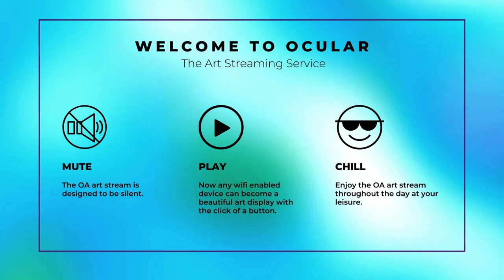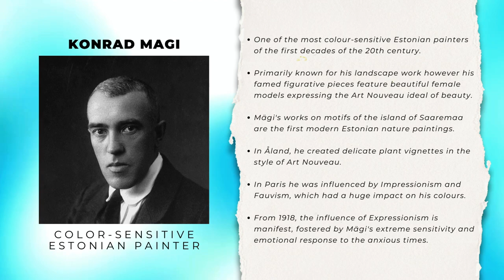Konrad Magi – Color-Sensitive Estonian Landscape Painter | ARTIST SPOTLIGHT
This Artist Spotlight collection features 30 works from James Konrad Vilhelm Mägi, aka Konrad Magi, an Estonian painter, primarily known for his landscape work. He was one of the most color-sensitive Estonian painters of the first decades of the 20th century, and Mägi's works on motifs of the island of Saaremaa are the first modern Estonian nature paintings.

Mägi received his elementary art education from the drawing courses of the German Artisans' Society of Tartu. After his travels he eventually returned to Tartu, where he worked as an art teacher. In Åland, he created delicate plant vignettes in the style of Art Nouveau. Then, in Paris, Mägi was influenced by Impressionism and Fauvism, which had a significant impact on his colours. From 1918, the influence of Expressionism is manifest, fostered by Mägi's extreme sensitivity and emotional response to the anxious times. Mägi's new artistic period began on a trip to Italy, where along with nature pictures, he painted flowers and portraits. Mägi's mostly beautiful female models express the Art Nouveau ideal of beauty yet in his later portraits from the 1920s, a more serious temper is expressed.

This art stream is meant to make art accessible, empower artist discovery and be enjoyed at your leisure. It is designed as a visual piece allowing you to bring to life unused TV screens, digital frames or monitors. Press play on this silent stream to set the tone and elevate your mood with ‘Art on Screen’.